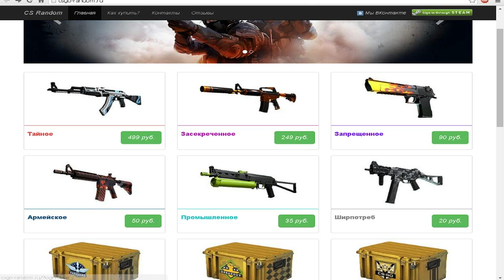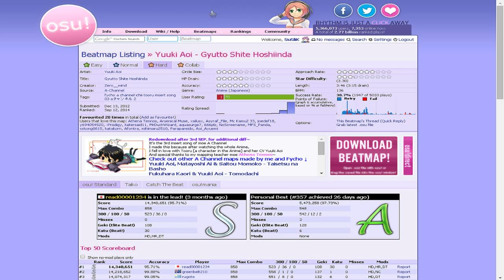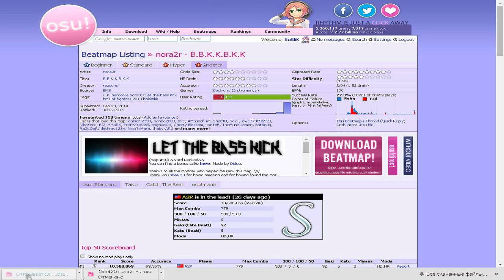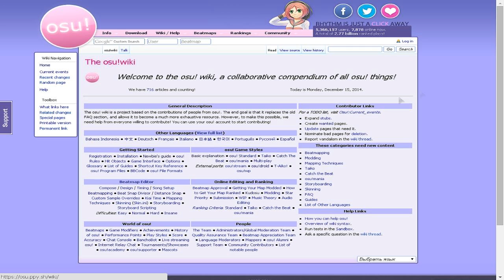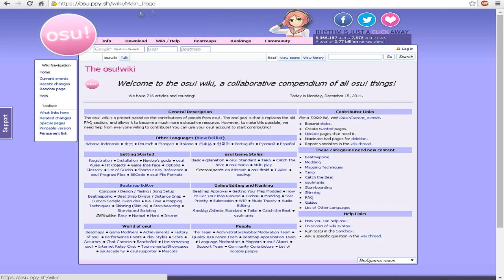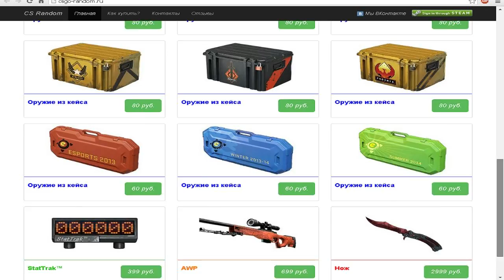[osu!] #2 Первый запуск (для абсолютных новичков)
Сайт о КС:ГО. Продажа рандом вещей из игры. Всё лицензировано и честно